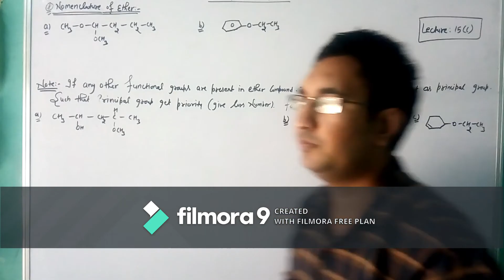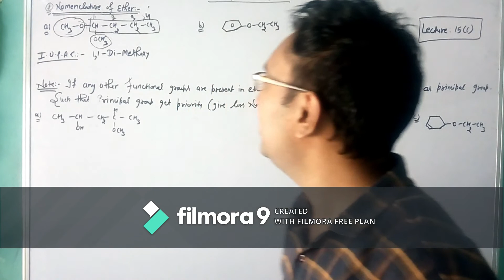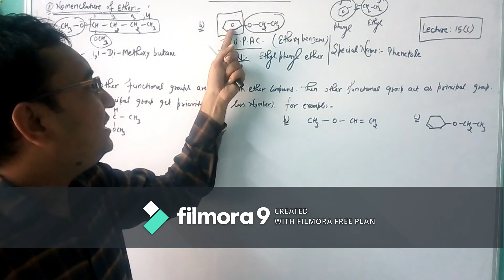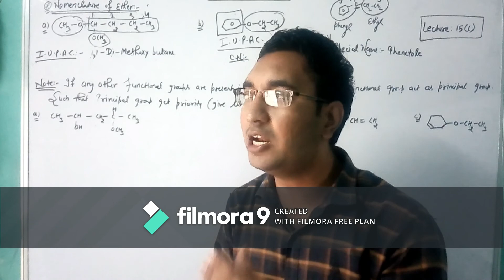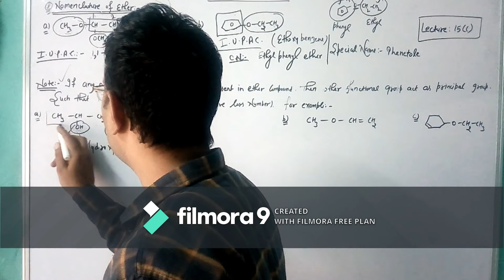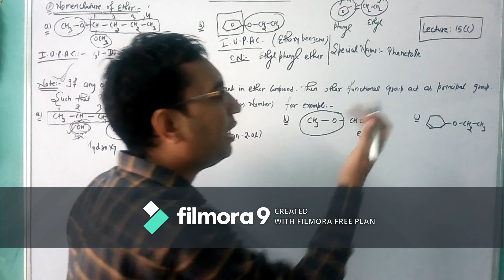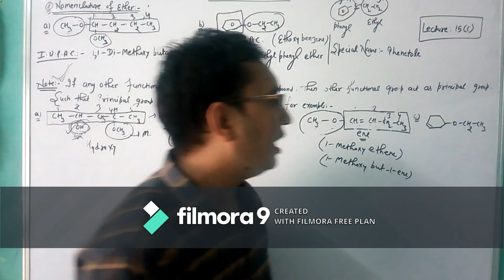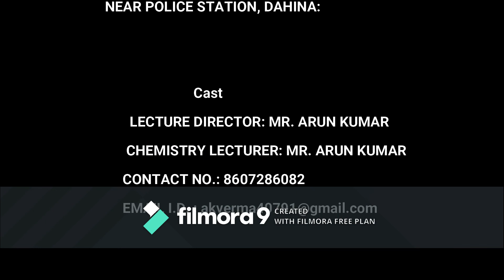Class:12th(Unit:11th:Alcohol, Phenol and Ether);Lecture:15(C):IUPAC Naming of Ethers